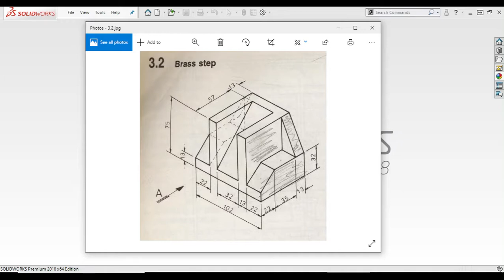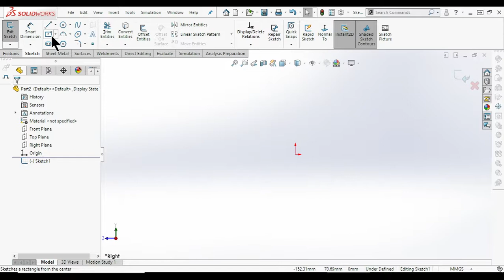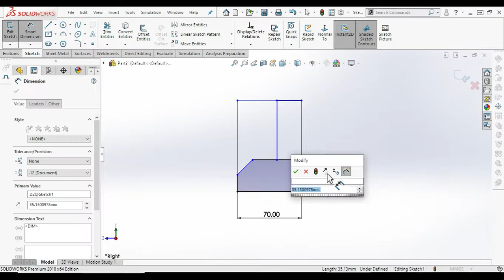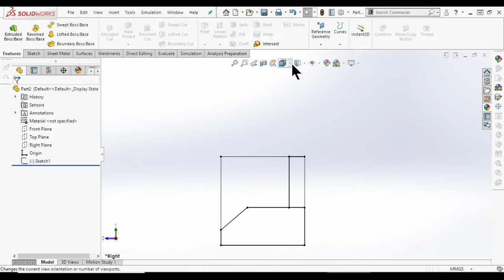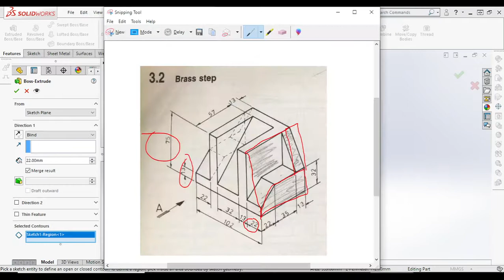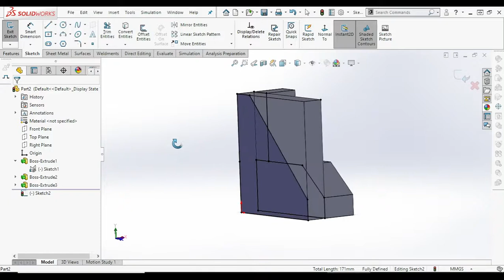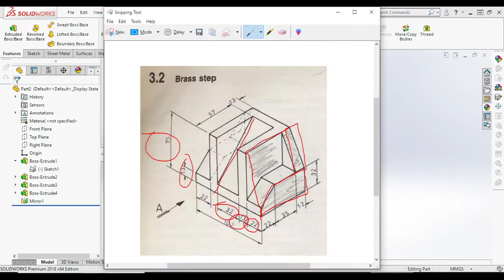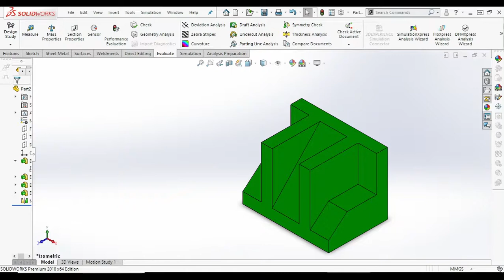Tutorial SolidWorks part design #2 Bahasa Indonesia untuk Pemula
Hello Kawan semua, Kembali lagi kita akan belajar setingkat lebih tinggi, kembali lagi di channel youtube saya, kali ini saya bagikan video dengan judul "Tutorial SolidWorks part design #2 Bahasa Indonesia untuk Pemula", Saya mulai tutorial ini dari level dasar yang nanti akan menjadi pedoman ke level advance.
Video ini "Tutorial SolidWorks part design #2 Bahasa Indonesia untuk Pemula" merupakan awal dari pertemuan 2 untuk warming up, nanti akan saya upload lebih banyak lagi video saya.
Dukung video "Tutorial SolidWorks part design #2 Bahasa Indonesia untuk Pemula" dan bagikan ke teman kalian.